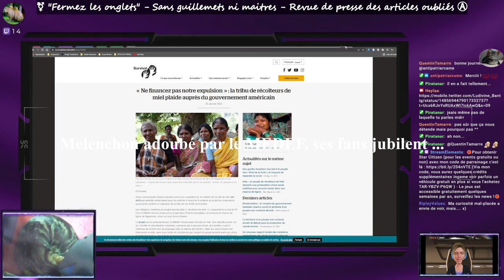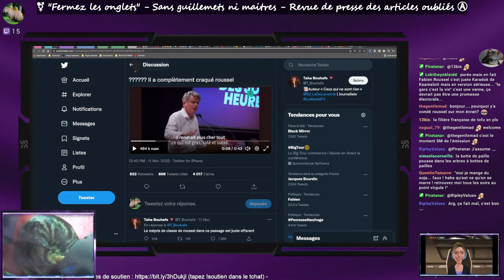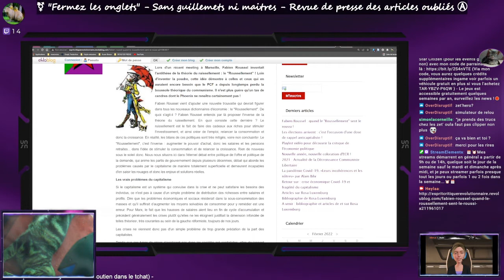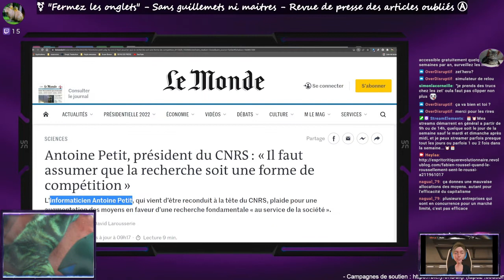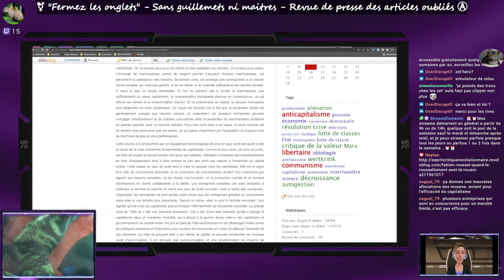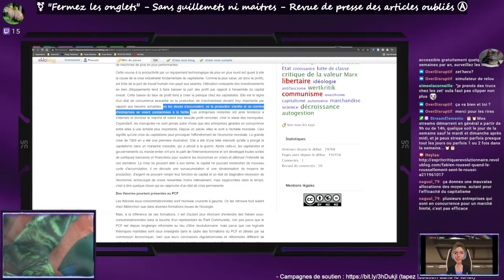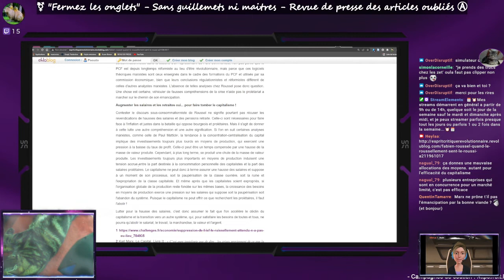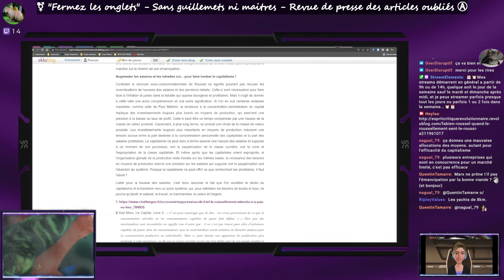Lecture & réflexions en anarchie - Fabien Roussel - Le malaise, puis la critique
Suite a la énièeme sortie reac de Roussel, j'ai pas pu m'empecher ...
c'est l'archétype du beauf genant du repas de famille dans sa splandeur.
Apres qques minutes de malaise, on va faire une critique rapide de l'idéologie du PCF concernant leurs théories économiques, qui empruntent plus à Keynes et aux capitalistes réformistes qu'a Marx, alors que pourtant, ils sont censé en avoir une formation solide ...
Mais y'a rien d'étonnant, de Georges Marchais, nationaliste, xenophobe, en passant par Robert Hue, tout aussi raciste et xénophobe quand il s'agit d'expulser des sans papier de sa circonscriptions, sans parler du passé plus que douteux autour de la proximité avec les idées rouges brunes du bloc soviétiques... Y'a rien a recupérer.

On a regardé sa "prestation" qui ferait rougir Norman et ses sorties tout aussi beauf.
Puis on a lu un article critique de la politique du PCF sur le plan économique :